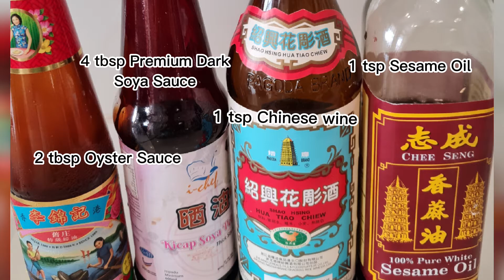Kong Bak Bao with Yam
Ingredients
800gm pork belly (abt 8cm wide)
400gm Yam
Lettuce
Chinese Parsley
5 pcs cloves garlic, bruised
5 pcs  shallot, sliced
4 pcs Rock Sugar
1 pc Cinnamon Stick
4 pcs Star Anise
500-800ml water (or enough to cover all pork belly in marinade)
Kong Bak Bao (buy the bigger bao)

Marinade
2 tbsp Oyster Sauce
4 tbsp Premium Dark Soya Sauce
1 tsp Five Spice Powder
2 tsp Salt (or to your taste)

Method
1. Blanch pork belly in boiling water for about 5min. Remove and slice into to 1cm thick.
2. Marinade the pork belly for about an hour.
3. Sauté garlic and shallot till fragrant. Add in the pork belly without the marinade sauce and sauté slightly to caramelise them. Add in the remaining marinade, cover and braise for 1 - 1.5hrs.
4. Cut yam into half length wise and slice each half into 1cm thickness. Set to steam in steamer for about 30min or till soft and just cooked but not over steamed.
5. Place cooked yam into the pot during the last 5min of braising.
6. Steam Bao for 5-10min or till soft.
7. Arrange lettuce, kong bak, yam and parsley on the bao. Drizzle with a little gravy and chilli sauce.

Simply Home-Cook